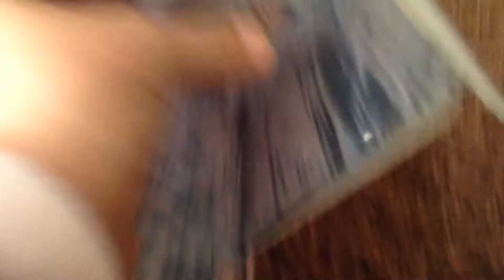Opening of jaws